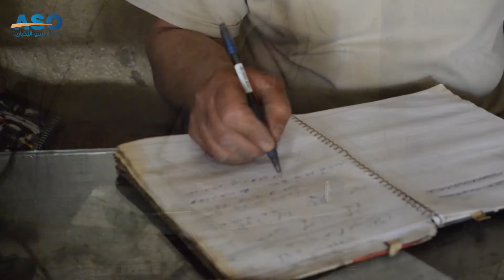مصاعب أصحاب المهن الشاقة في رمضان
رمضان شهر الخير والبركة...
لكنه قد يكون شهراً متعباً لثلة من الناس، بسبب الجو الحار وعملهم المرهق.
شاكر حجي، حدادٌ يتلذذ بعمله الذي يتقنه، وصيامه الذي يغذيه روحياً،  فرغم عمله المتعب أصر أن يصوم طيلة الشهر الفضيل.